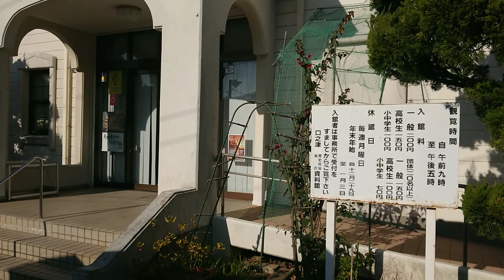いいとこ！口之津🐬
とにかく海と空が綺麗！

イルカ🐬も見れるらしいので今度また来てみたい